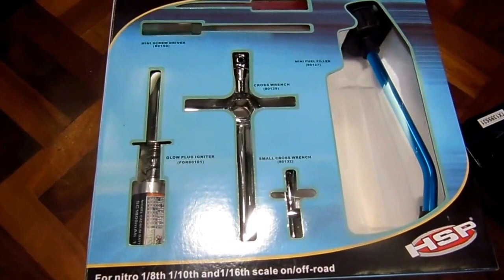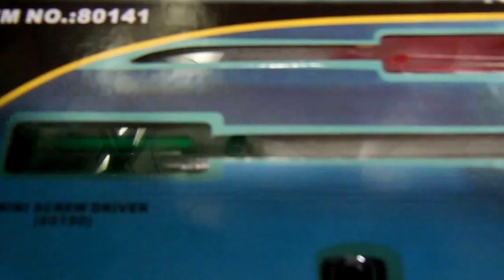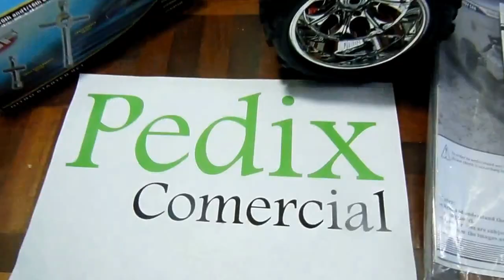VELOCIDADE AUTOMODELO RC CAR 1/8 HSP Monster Truck 21 Nitro RTR p/ Jundiaí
Atendendo o pedido do nosso caro cliente da cidade de Jundiaí SP, vamos enviar hoje o automodelo escala 1/8 da marca HSP modelo Monster Truck com motor 21cxp Nitro zerinho, novo, completo com rádio 2.4Ghz, ferramentas, acessórios, sendo pronto para rodar, faltando fazer somente o necessário processo de amaciamento do motor que fica por conta do comprador.